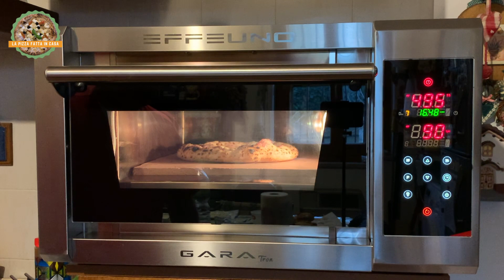La quadra per la napoletana - Lievito madre e Effeuno Gara Tron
Cari amici della pizza fatta in casa, ho trovato la quadra per la cottura della pizza napoletana all'interno del forno elettrico Effeuno Gara Tron!
Mi ci sono impegnato a lungo e credo, stavolta, di esserci riuscito.
Spiego tutto nel video.
Ingredienti dell'impasto:
- 590 gr di farina (500 gr di Petra 5037 e 90 gr di Tipo 2 Molino Mariani)
- 390 ml di acqua
- 17 gr di sale
- 55 gr di lievito madre (LICOLI)
Lavorazione:
- circa 15 minuti di lavorazione nella mia spirale 3F Alimacchine modificata da ByFDM (per la tecnica precisa potete trovare negli altri video i dettagli)
Lievitazione (tutto a temperatura ambiente, circa 19-20°):
- 4 ore di lievitazione di tutto l'impasto
- divisione in panielli
- 13 ore di lievitazione dei panielli
Cottura:
- circa 1 minuto nel Gara Tron